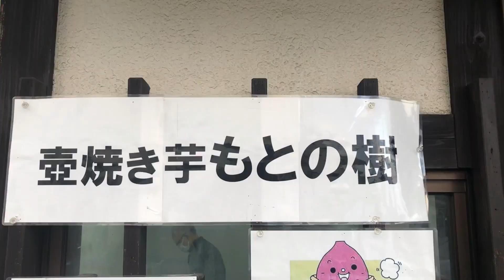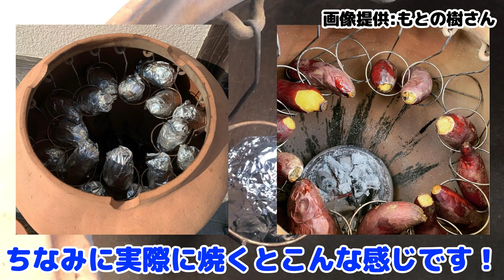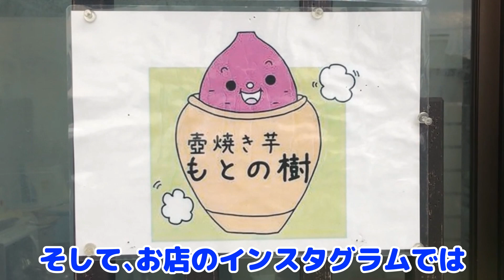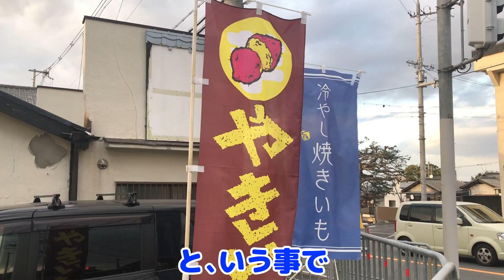【大阪府】気になる？スポット巡り 蜜ヤバい！絶対食べたくなる焼き芋！交野市のこんなところに壺焼き芋屋さん！【モトブログ】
神出鬼没の『テキトーライダー、』が私的な気になる？スポットを巡る動画です。
今回は【大阪府】交野市にある『壺焼き芋 もとの樹』までのツーリングとお店をテキトーに紹介します。（場所の詳細は↓をチェック！）
興味がありましたら是非、食べに行って下さい。

場所：壺焼き芋 もとの樹 本店
住所：〒576-0033 大阪府交野市私市7丁目19−14（22/11/30を持って移転の為、閉店されます）
営業時間：10：00〜売り切れ次第終了
定休日：月〜水曜日
アクセス：京阪電車 京阪交野線『私市駅』徒歩4分
駐車場：なし

※2 価格・サービス・営業時間等予告なく変更になる場合があります（2021/11/26現在）